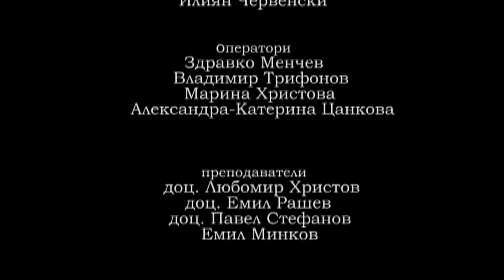Silhouettes and Martin Pavlov take part in a Film director’s educational recording session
Jacques Ibert - Allegro vivo from Cinq Pieces en Trio
Darius Milhaud - Jeu from Suite. 157b.

Silhouettes Chamber Ensemble
Kalina Miteva (violin)
Gabriela Kaloyanova (violoncello)
Lilia Jekova (piano)
Kristiyan Kaloyanov (clarinet)

Martin Pavlov (flute)

Video director - Iva Mladenova
National Academy For Theatre and Film Arts "Krastyo Sarafov"
Sofia 2021